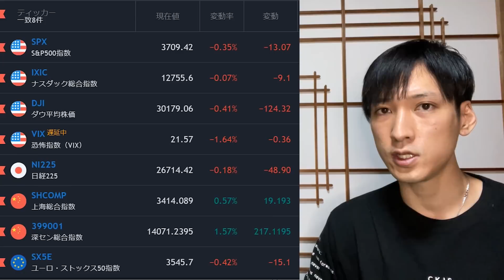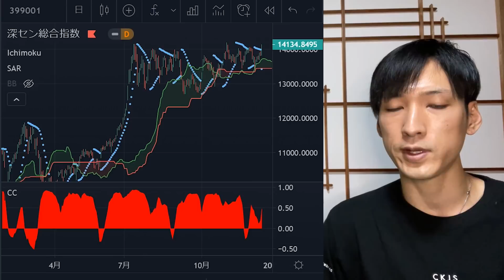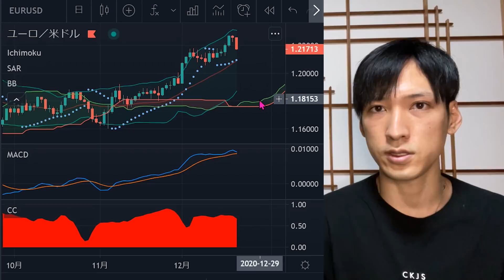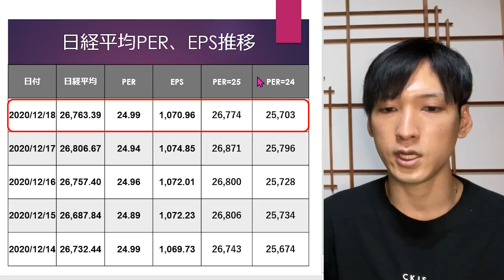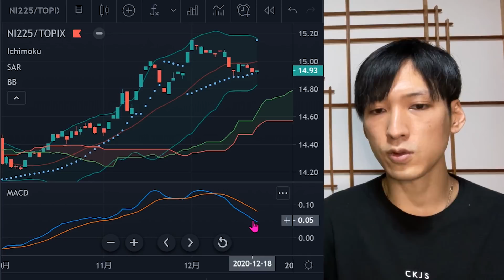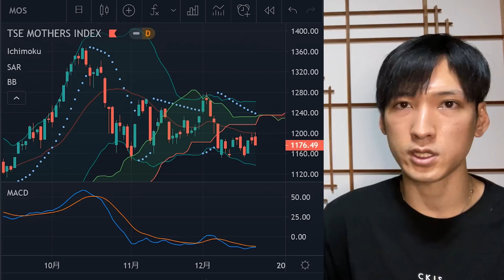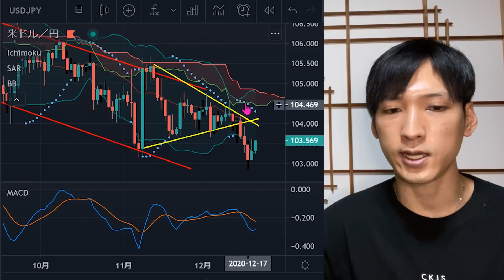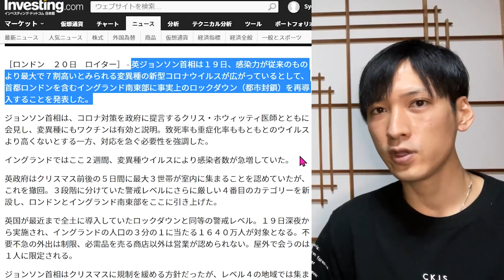【日本株急落リスク】日経平均高値から一時400円急落。VIX急騰で暴落する？イギリスコロナウイルス変異体の影響でロックダウン。